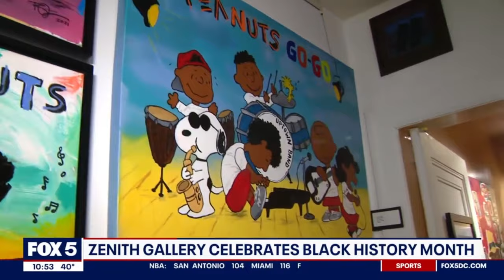"AWARENESS: Through an African American Lens" Zenith Gallery Exhibit Artists Featured on Fox 5 DC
Zenith Gallery in Washington, DC celebrates Black History Month 2024 with their "AWARENESS: Through an African American Lens" contemporary art exhibit. In this video, Fox 5 DC's Gwen Tolbart interviews Zenith Gallery Director Margery Goldberg, and artists Ram Brisueno, Sheryll Cashin, Julee Dickerson-Thompson, Qrcky, and Bulsby “Buzz” Duncan about their contributions to this important exhibit.